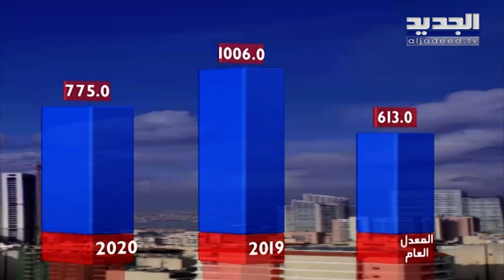نشرة الطقس المسائية 21-04-2020 مع نور صوما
نشرة الطقس المسائية ليوم الثلاثاء 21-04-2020 مع نور صوما من قناة الجديد